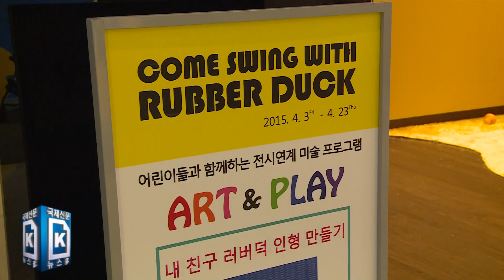사랑과 평화의 상징 '러버덕(Rubber Duck)' 부산 왔다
"꽥꽥. 이게 뭘까."

지난 3일 부산 중구 롯데백화점 광복점 아쿠아몰 10층 갤러리는 온통 노란빛으로 물들었다. 동화 속 나라가 따로 없는 분위기였다.

이 갤러리에는 이날부터 오는 23일까지 '러버덕 업사이클링 아트 프로젝트-컴 스윙 위드 러버덕 x 패브리커(Come Swing with Rubber Duck x Fabrikr)'전이 마련된다. 사랑과 평화의 상징인 러버덕이 흔들의자로 재탄생해 부산에 온 셈이다. 남녀노소 누구나 근심과 걱정은 잠시 내려놓고 여유를 만끽하기 안성맞춤인 공간이다.

러버덕은 세계적인 공공미술가 플로렌타인 호프만의 작품이다. 지난해 10월부터 서울 잠실 석촌호수에서 31일간 전시됐다. 러버덕을 보기 위해 500만 명이 다녀갔을 정도였다. 하지만 전시 기간이 끝나고 러버덕은 처지곤란의 상황에 놓였다. 디자인그룹 '패브리커(Fabrikr)'는 산업폐기물이 될 위험에 처한 러버덕에 주목했다. 패브리커는 대형 러버덕(가로·세로 각 16.5m, 높이 19.8m)을 해체해 주재료인 폴리비닐로 사람들이 편하게 쉴 수 있는 흔들의자와 에코백을 만들었다. 이곳에는 손바닥만한 러버덕 인형들과 서로 다른 크기의 흔들의자 20여 개가 놓여 있다.

아기를 데리고 구경온 엄마들로 문전성시를 이뤘다. 김유진(여·30) 씨는 "부산에서는 볼 수 없는 특별한 공간이라 아기가 매우 좋아한다"며 "아기자기한 분위기에서 편하게 놀 수 있다"고 말했다. 오는 11일과 18일에는 6~12세 어린이를 대상으로 '내 친구 러버덕 인형 만들기'라는 미술체험 프로그램도 마련했다. 참가비는 1000원이다.

백화점 11층에 가면 선글라스를 낀 러버덕 6마리가 나란히 서 있다. 어른 어깨 높이만한 크기다. 바로 포토존이다. 석촌호수에 띄운 것처럼 러버덕 밑부분에는 파란색 파도가 색칠돼 있다. 살짝 밀면 오뚝이처럼 다시 일어난다.

롯데백화점 광복점 갤러리 박한나 큐레이터는 "새 봄을 맞아 러버덕과 함께 사랑과 치유를 얻으시길 바란다"고 말했다. 관람시간은 평일 오전 10시30분부터 오후 8시까지다. 주말(금~일)은 오후 9시까지 운영한다.